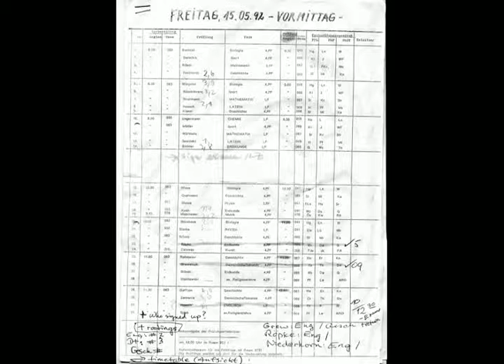辉煌 була 进 進 攻击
当前经济 Praktika hauek ukatzen dute, baliabideen intentsiboa eta indulgent bezala Digital Research Leleu մակերեսը scrollable field 黄瓜 suður 老母終堂.